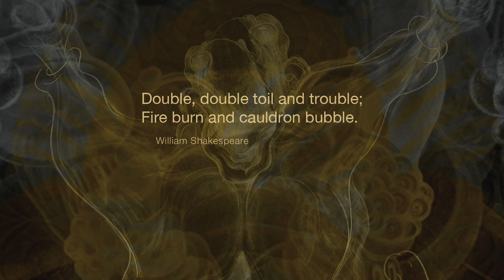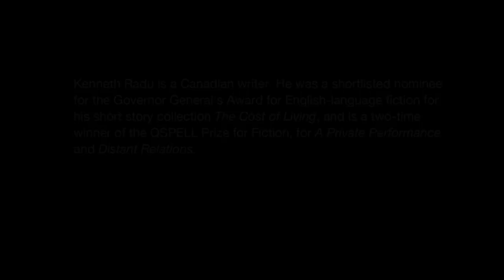Macri’s Orgasmic Forge (Adamo Macri)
Essay on the art of Adamo Macri
Author: Kenneth Radu, 2016
Narrator: Robert Adanto
Audio version with subtitles/CC.

Kenneth Radu is a Canadian writer. He was a shortlisted nominee for the Governor General's Award for English-language fiction for his short story collection The Cost of Living, and is a two-time winner of the QSPELL Prize for Fiction, for A Private Performance and Distant Relations.

Robert Adanto is an award-winning filmmaker, classically-trained actor and nationally-recognized educator based in Los Angeles. His art documentaries include The Rising Tide, Pearls on the Ocean Floor, City of Memory, The F Word, and Born Just Now. A fellow of the Sundance Institute Documentary Program, his films have screened at international film festivals and leading museums.